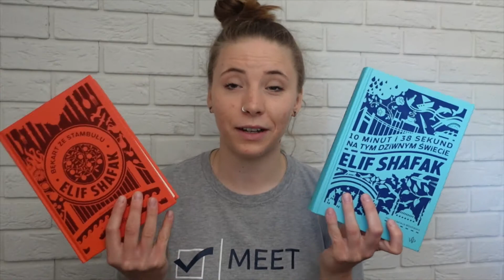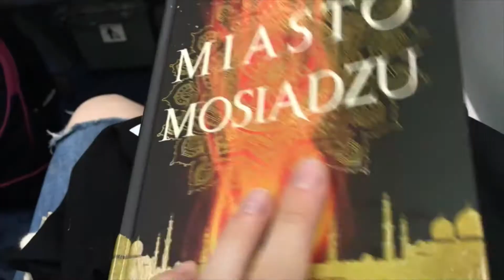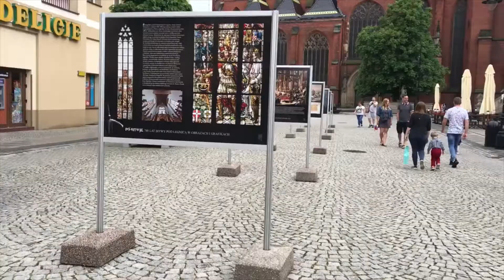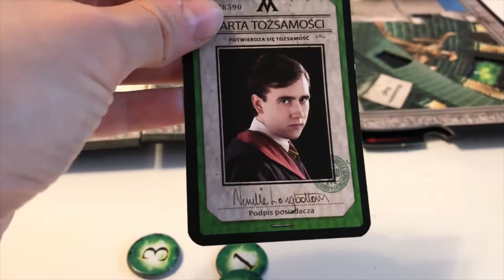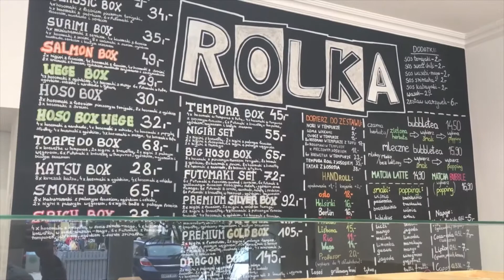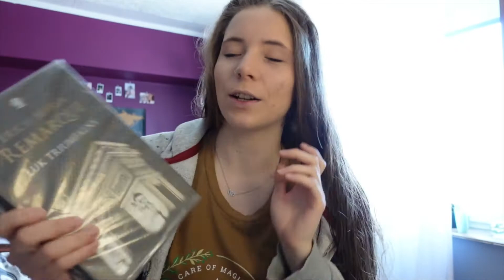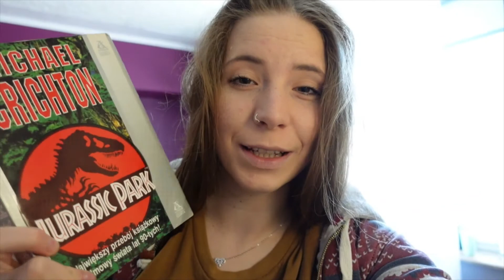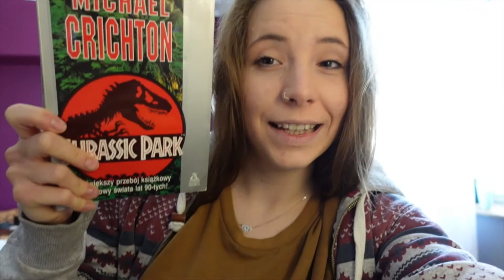Half-Blood vlog// Legnica, fontanny i piękne pawie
Hej,
w tym tygodniu odwiedziłam Marikę i jej siostrę Judytę w Legnicy. Będziecie mogli zobaczyć jakie atrakcje mnie tam czekały! Nie obejdzie się oczywiście od update'u czytelniczego i kilku słów na temat nadchodzącego odcinka!
Koniecznie zostańcie do końca!

GoodReads: @popwiadomo

-10% do TakiTam Vintage: SABAT10